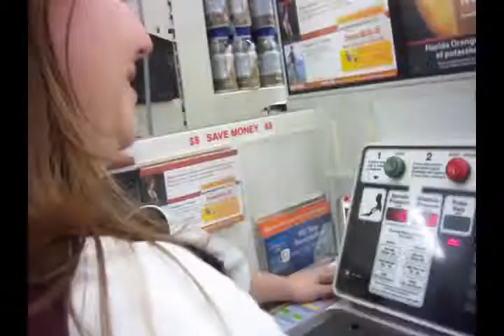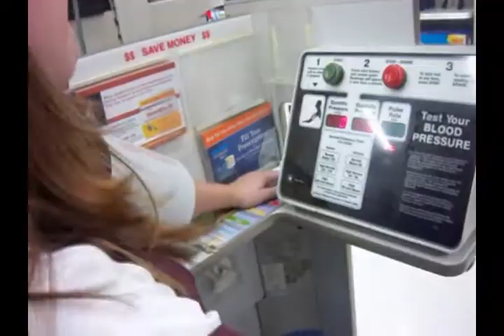LMFAO- Sexy and I Know It